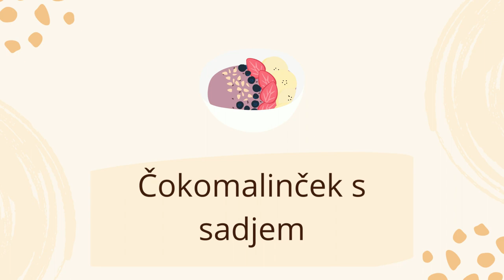Recepti s Čokomalinčkom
Trije odlični, zdravi in hitri recepti, v katerih sem uporabila enega izmed svojih najljubših izdelkov za zajtrk. To je ovsena kaša s kakavom, Čokomalinček.

V videu te čaka recept za piškote, za katere poleg petih žlic Čokomalinčka potrebuješ samo še eno zrelo banano, pičlih 10 minut časa in ščepec ljubezni.

Pripravila sem še shake s Čokomalinčkom, ki je lahko slastno presenečenje za romantični zajtrk ali večerjo.

Tretji recept v videu pa je Čokomalinček s sadjem, ki je lahko res odličen zajtrk, saj je pravi vir vlaknin, vitaminov pa še lepo izgleda.

Piškoti s Čokomalinčkom
SESTAVINE:
* 1 banana

Shake s Čokomalinčkom
* 1 banana
* 2,5 dl mleka

Čokomalinček s sadjem
SESTAVINE:
* 2 dl vročega (ali hladnega) mleka
* poljubno sadje

Po ogledu videa pa se lahko z mano povežeš tudi na Instagramu, kjer nam ni nikoli dolgčas. :)